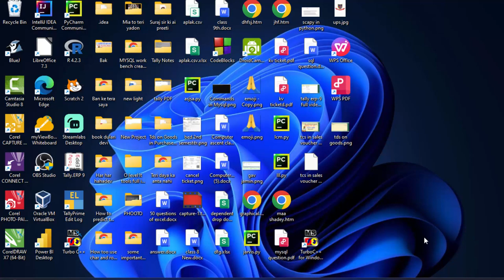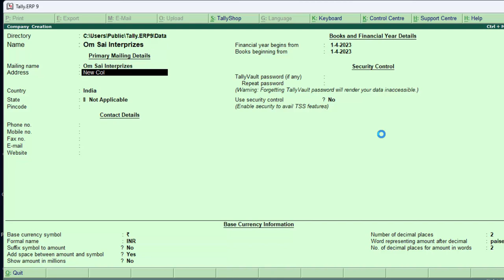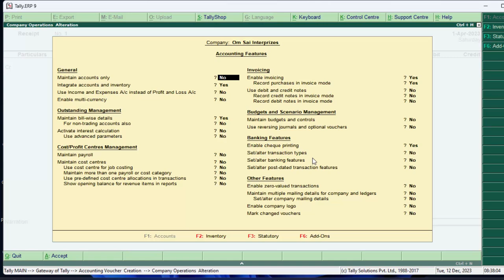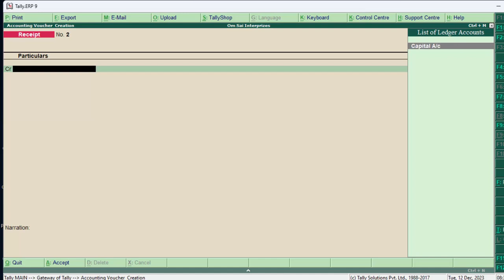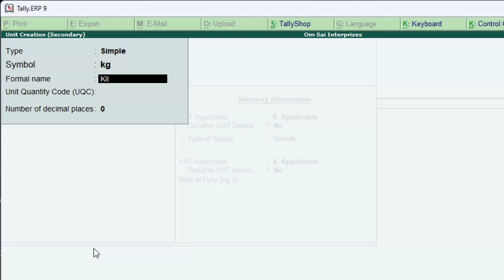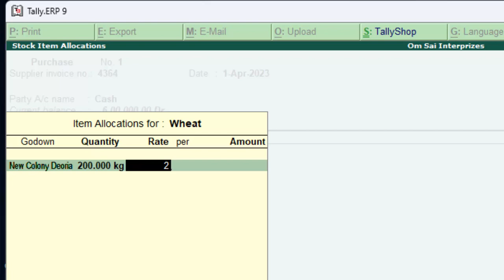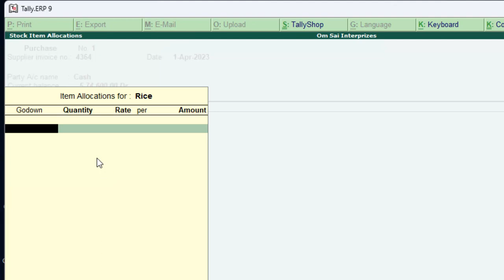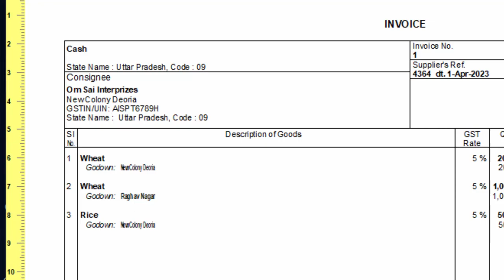Godown creation and Management in Tally ERP-9 in hindi@COMPUTEREXCELSOLUTION